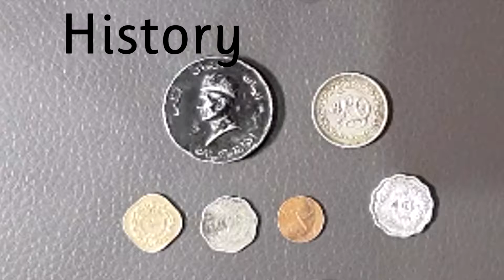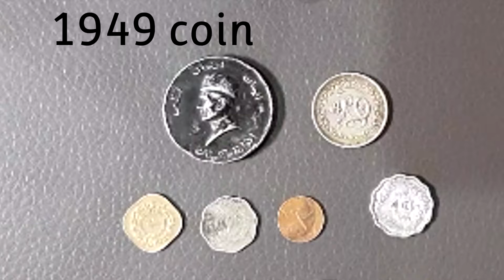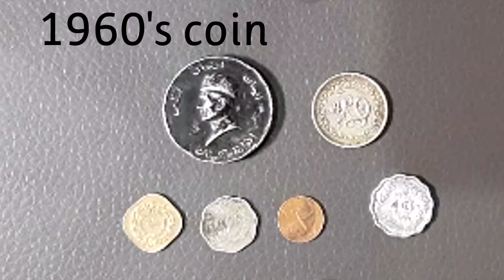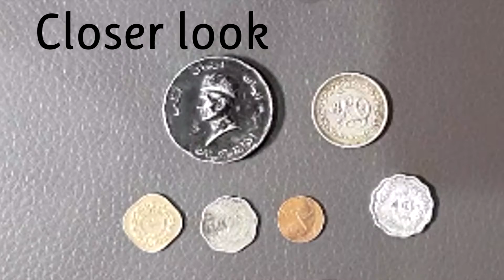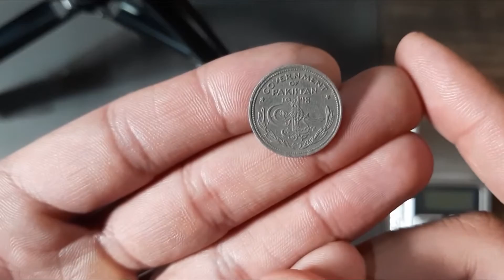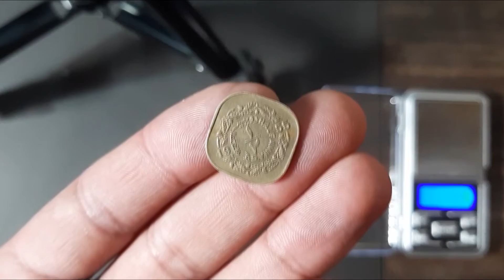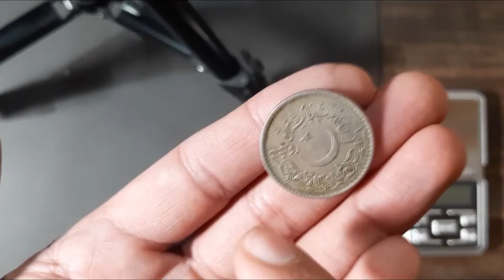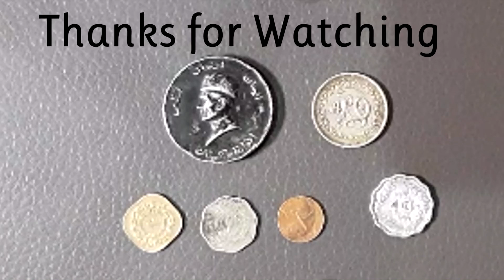Unique Coins in Pakistani Currency [Worth Millions of Rupees]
Pakistani Rupee is the official currency of Islamic Republic of Pakistan. Sign of Pakistani Rupee is "Rs" and code is "PKR".

State Bank of Pakistan is responsible for issuance and control of national currency. Rupee is also refferred as Rupaya and Rupaye. Its subunit is Paisa which is 100th part of a rupee.

Here is a huge collection of old Pakistani currency notes. Also currency notes which were printed by Reserve Bank of India with photos of British King.

Year of issuance or its validity period is also given with all currency notes. Other details e.g. image of which place or building, is also mentioned where necessary.